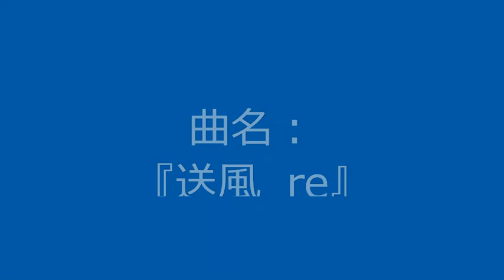【自作曲 / Original Music】『送風_re』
まだ単独ではUPしていなかった曲を少しだけ修正して動画化しました。